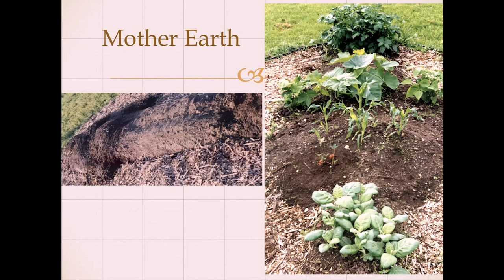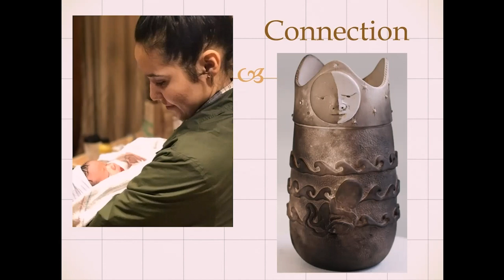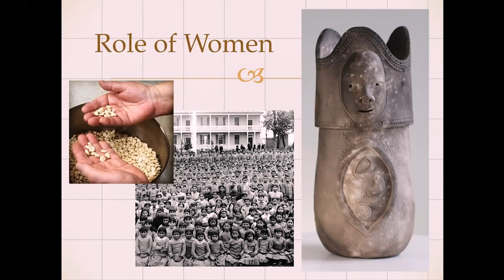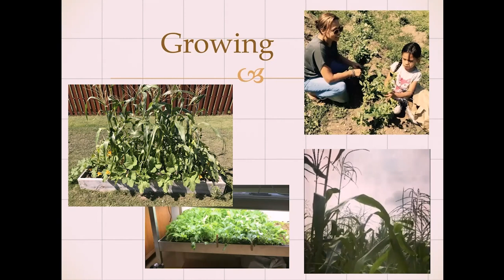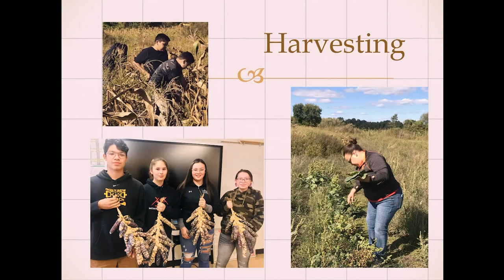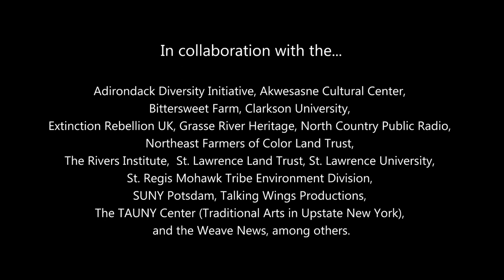Talking Wings 02 | Food Sovereignty in the Time of Covid 19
*Chapters linked below*

During the COVID-19 pandemic, communities throughout the world became painfully aware that they could not rely on current food production practices. Throughout the USA (Turtle Island) there were food shortages while industrial farmers were forced to plow over unharvested crops or were pushed to kill thousands of animals that never made it to market. In this panel, food producers from the Northeast discussed alternatives to globalized industrial food production.

MODERATORS: Dr. Claudia Ford & Derek Sherrange
SPEAKERS: Carmen Mouzon, Catherine Bennet, Dr. Himanee Gupta-Carlson & Katsitsionni Fox

     3:59 - panel introduction
     9:22 - Katsitsionni Fox presentation
   19:57 - Carmen Mouzon presentation
   30:49 - Dr. Himanee Gupta-Carlson presentation
   41:49 - Catherine Bennet presentation
   49:43 - What's the mission of the NE Farmers of Colour Land Trust?
   54:33 - What's the role of intergenerational knowledge transfer in building agricultural resilience?
5   8:13 - Why are we seeing more contamination in food recently?
1:01:46 - Cat: how do you conserve the diversity of the potatoes you're growing?
1:06:29 -  How do you source your seeds?
1:09:48 - How can food sovereignty and resilience be made more widely accessible?
  How has your gender identity influenced you in agriculture?